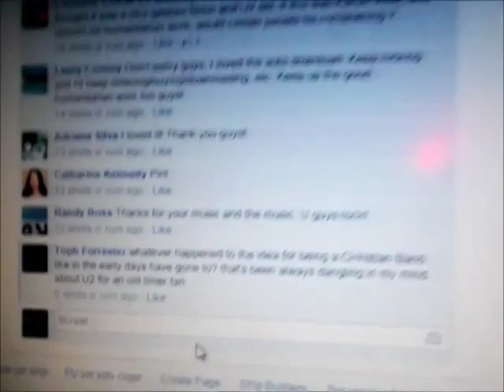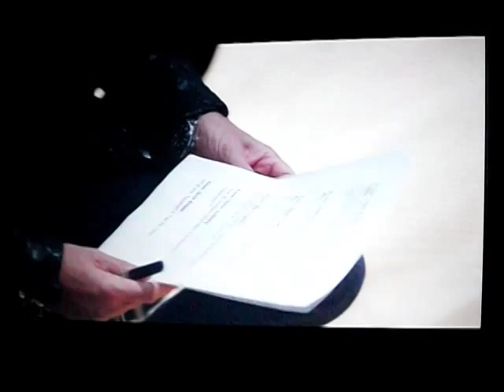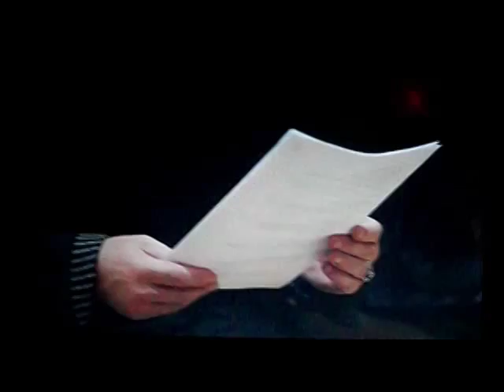U2 Facebook interview - 15 October 2014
digicam shot of U2's interview from FACEBOOK internet feed
15 October 2014